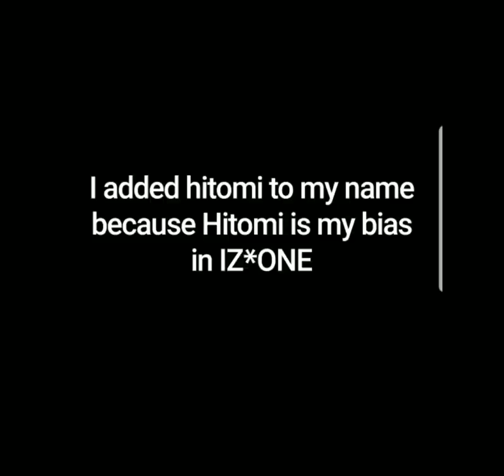Reason for name change